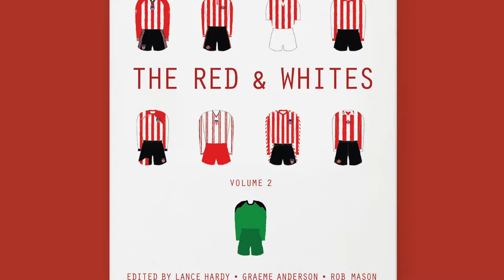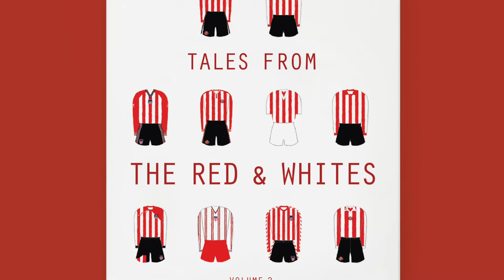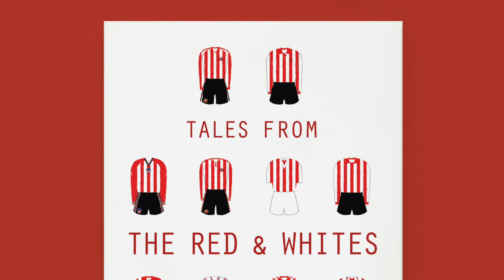TFTRW 2 INTERVIEW WITH EDITOR ROB MASON ON BBC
Tales from the Red & Whites editor Rob Mason on BBC Radio Newcastle with Nick Barnes talking about the new second volume in the Sunderland book series and the November 17th launch event.